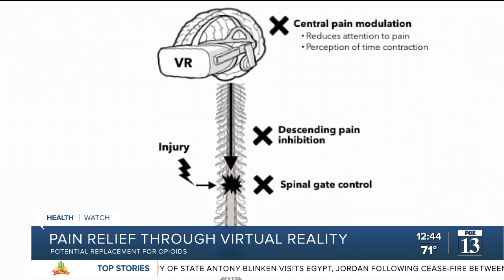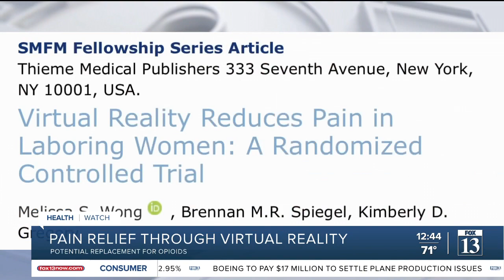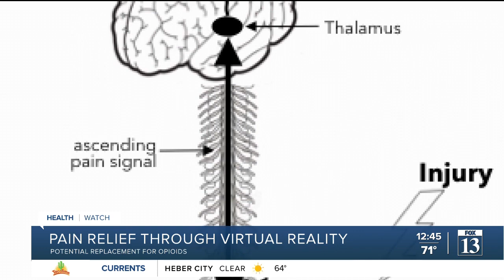Pain relief through virtual reality